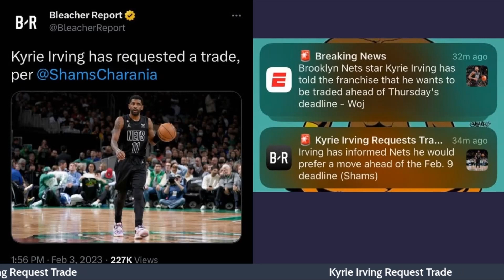Kyrie Irving Request Trade from Brooklyn Nets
Kyrie Irving request a trade again from the Brooklyn Nets and the Lakers are the preferred destination